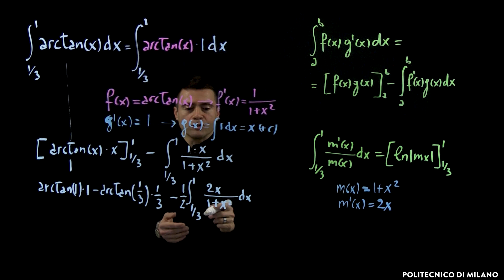Risoluzione di un integrale definito tramite integrazione per parti (Paolo Finotelli)